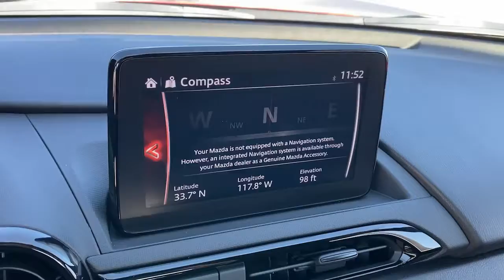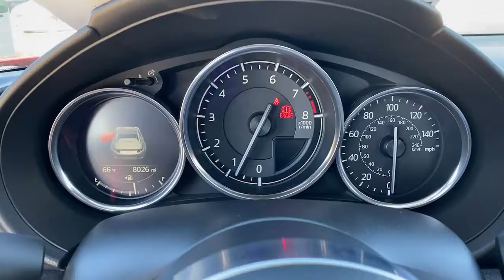2019 Mazda Miata RF Tustin, Irvine, Orange County, Santa Ana, Costa Mesa, CA S305079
Soul Red Crystal Metallic Used 2019 Mazda Miata RF available in Tustin, California at Tustin Mazda. Servicing the Irvine, Orange County, Santa Ana, Costa Mesa, CA area.
2019 Mazda Miata RF Club - Stock#: S305079 - VIN#: JM1NDAL71K0305079

Tustin Mazda
28 Auto Center Dr

Distinctive in design and character, our Soul Red Metallic 2019 Mazda MX-5 Miata RF Club Convertible exemplifies innovation and dramatic style! Powered by a 2.0 Liter 4 Cylinder offering 181hp while connected to a fun-to-drive 6-speed Manual gearbox. This Club scores near 33mpg on the highway and serves up a connected-to-the-road adrenaline rush with its responsiveness and nimble handling. Check out the stunning alloy wheels, LED daytime running lights, power-retractable top, rear lip spoiler, and black front air dam. brbrStep inside and you'll see our Retractable Fastback Club is a true driver's car that inspires confidence inside and out with bold design and smart technology. The cabin is an oasis of comfort and technology with unique black cloth seats featuring red accent stitching, power accessories, Mazda Connect infotainment, and Bose audio.brbrAn outstanding example of precision design and engineering, our Mazda RF Club has also been carefully crafted with blind-spot monitoring, rear cross-traffic alert, airbags, and tire pressure monitoring. A fresh convertible for a fresh age, our MX-5 Miata RF is just what you've been waiting for! Save this Page and Call for Availability. We Know You Will Enjoy Your Test Drive Towards Ownership! brbrThe Mazda Certified Pre-Owned Program offers you benefits such as: Thorough 160-point vehicle inspection by Mazda certified or authorized technicians. 24 Hour Roadside Assistance, 7 days a week. A manufacturer-backed 7 year/100,000 mile Limited Powertrain Warranty (From original sale date of vehicle as new.) A manufacturer-backed 12 month/12,000 mile Additional Limited Warranty (From certified purchase date.) Zero deductible for covered repairs.brbrTustin Mazda is a family-owned & operated dealership located in the heart of Orange County at the Tustin Auto Center. Our commitment to superior customer service shows: 5-Stars Dealer Rater, 4.5- Stars Yelp, and 4.8-Stars Google. We try to make the purchase process as hassle-free as possible and encourage you to call, click, or stop by Tustin Mazda today - our friendly, knowledgeable sales team is ready to help you.br